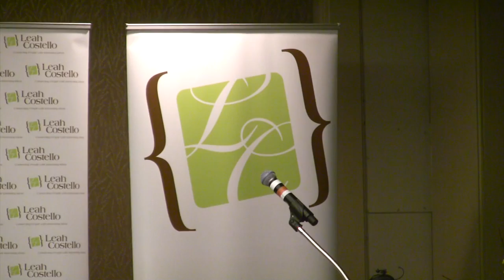Economic Club of Canada, Jim Davidson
Jim Davidson speaks at the Economic Club of Canada Conference.  Held April 5, 2013